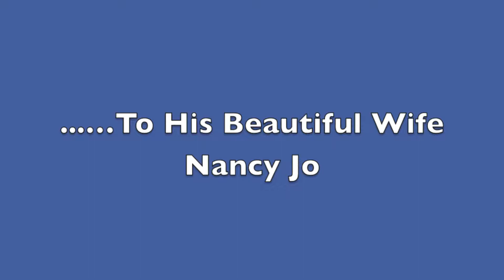"Hooked On a Feeling" ..Robert E. Lee "lip syncs" to his beautiful wife Nancy Jo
Starring Emmett and Kathleen Lee as the "OOGA-CHAKAS"!